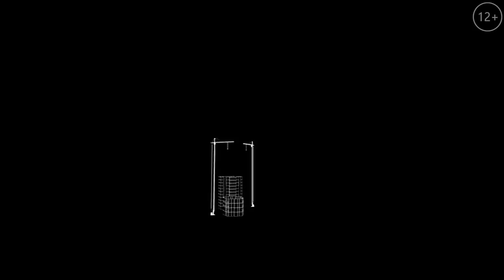Клип "Хочется жить без проблем" (Official Video) 🎸